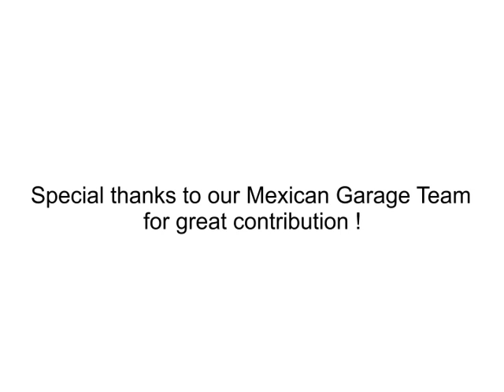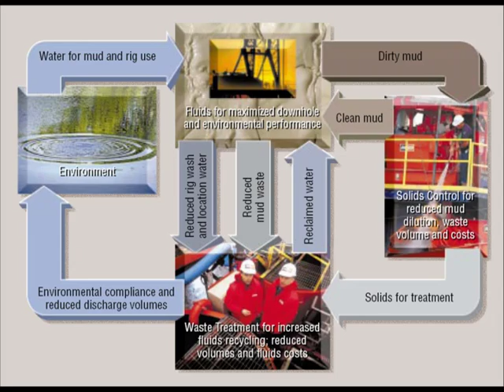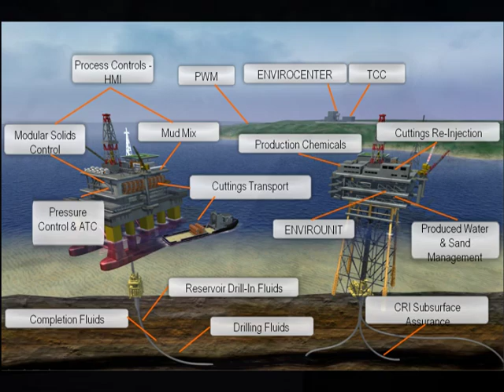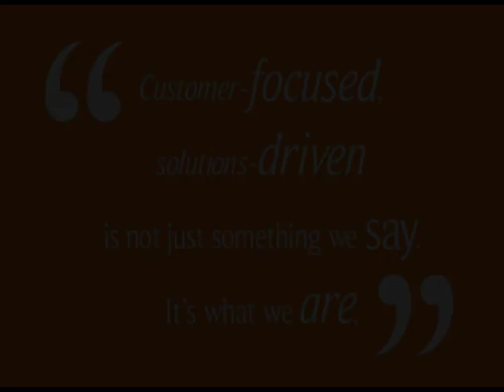The M-I SWACO song.mp4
The M-I SWACO Song Video, 2011